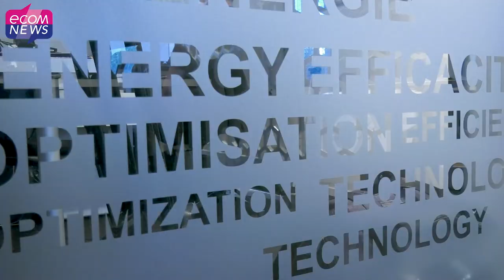Reportage au Dalkia Energy Saving Center : Centre de pilotage dédié à la performance énergétique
Le Data Energy Saving Center (DESC) est le centre de pilotage dédié à la performance énergétique qui se trouve à Marseille, au sein de la direction régionale de Dalkia Méditerranée. Ces installations dernier cri permettent de piloter 1300 sites télégérés et de traiter les données provenant de 2200 autres installations, situées autour de l’arc méditerranéen, entre Menton et Perpignan.

Reportage avec Guillaume Costa, responsable performance énergétique de Dalkia Méditerranée.

Reportage : Eric-Emmanuel Galland